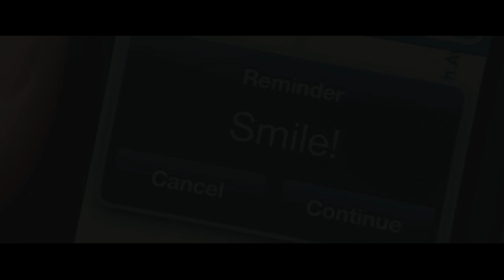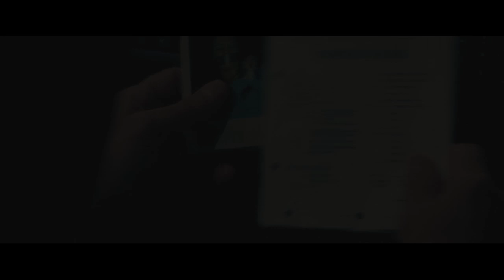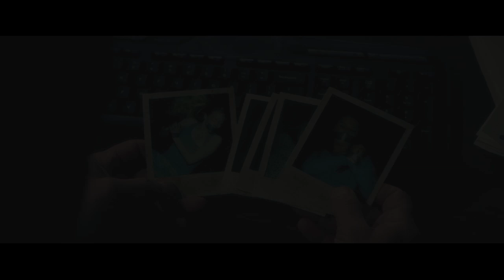Amanda Seyfried, Jennifer Carpenter, Wes Bentley - Gone (2012)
Gone is a 2012 mystery thriller film written by Allison Burnett, directed by Heitor Dhalia, and starring Amanda Seyfried. This is the last film theatrically released by Summit Entertainment before Lionsgate took over distribution. The film earned negative reviews from critics and was a box office disappointment.
Plot:
When her sister disappears, Jill is convinced the serial killer who kidnapped her two years ago has returned, and she sets out to once again face her abductor.